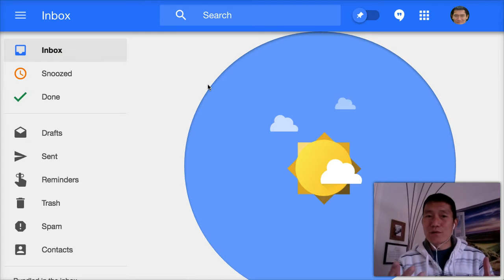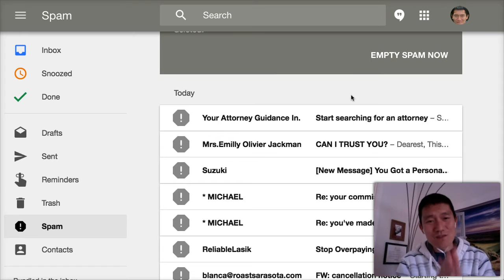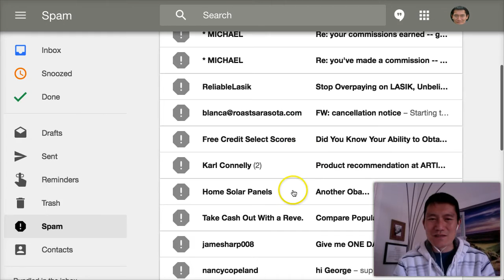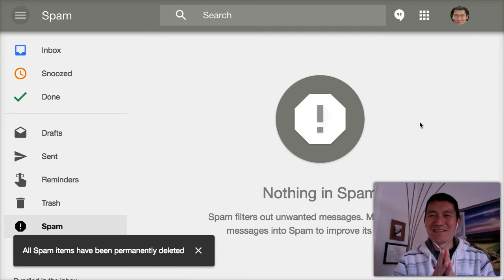Processing Spam ...with Positivity and Humor? :)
Almost everyday, my email inbox gets cleared to zero.  Here's my system for how to do it:

One thing I didn't cover in that article is how I treat spam.   First of all, I use Google Inbox, which might have the best spam filter in the world.  That helps a lot.

Secondly, when I do clear my spam, instead of letting it annoy me, or make me cynical (so many scammers in the world!) I have devised a simple way to treat it with humor, even positivity :)

Take a look at this short video to see how I do it!